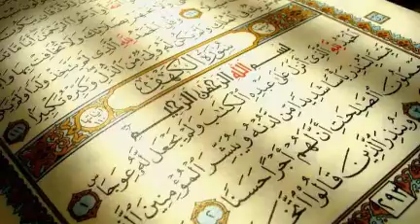Surah 11 Hud | Hud (123)